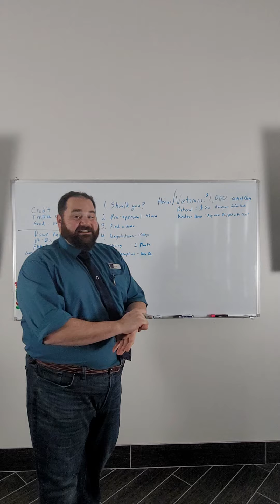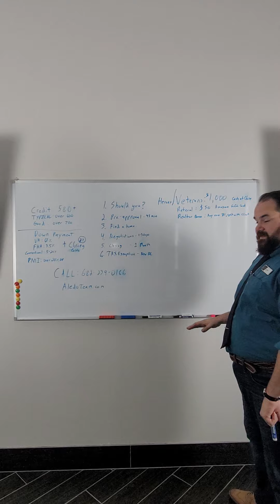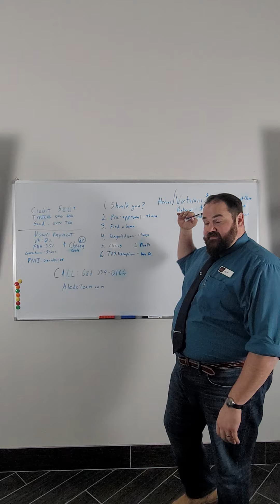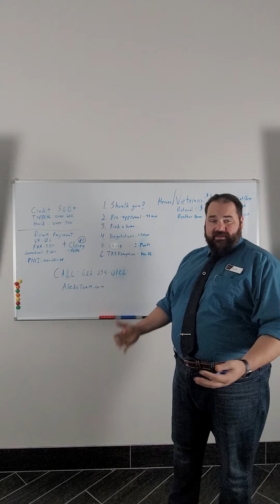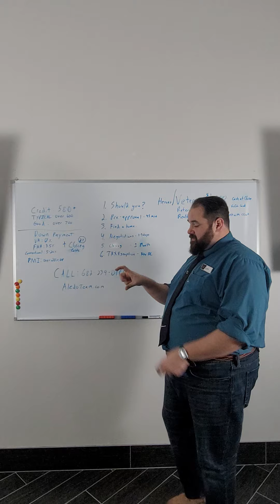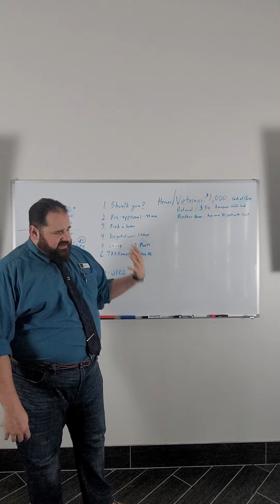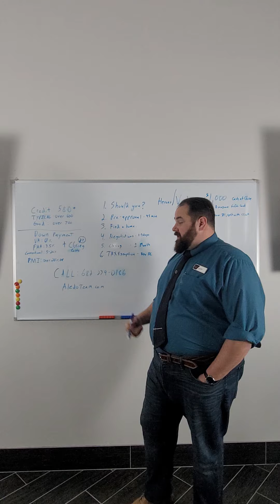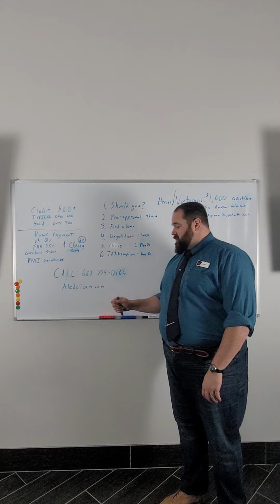New office! Steps to buy a home! Aledo Team Programs! Down-payments to buy a home. Aledo Homes!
Team Lead Levi Adler covers a bunch of different subjects. A new Office in Hudson Oaks/Willow Park/Aledo Parker County and satellite offices in Hood, Johnson and Tarrant county. 6 steps to our having a home. Money needed to purchase a home. Credit needed to purchase a home.